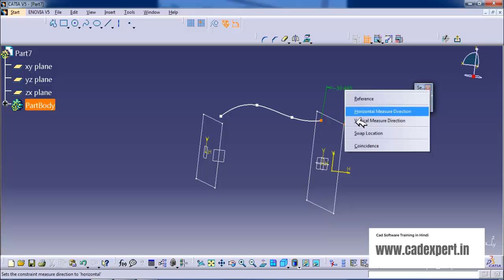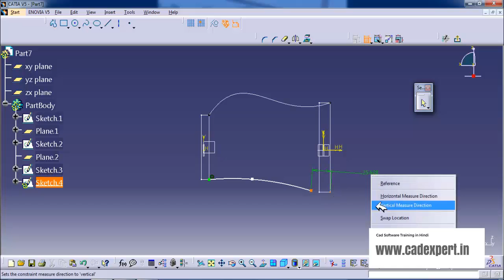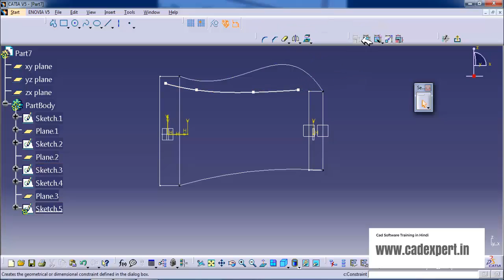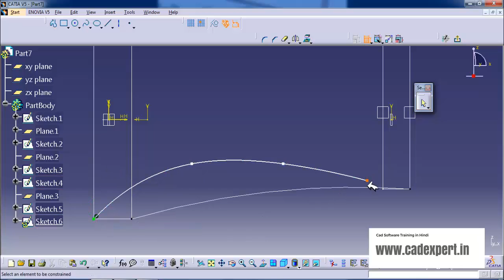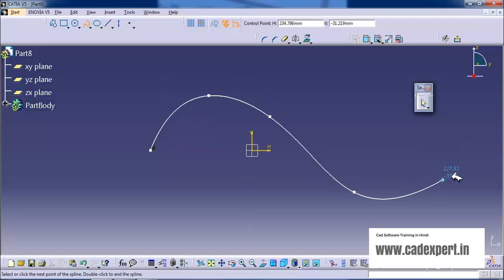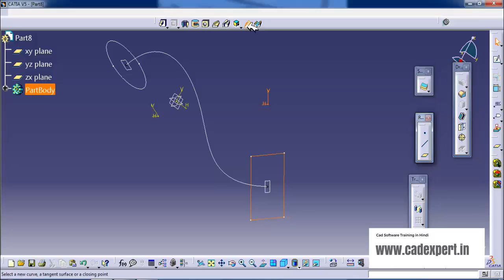CATIA TUTORIAL IN HINDI "MULTISECTION PART 3"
CATIA tutorials are made with a Vision of better understanding of CATIA software for engineers, we have considered the Hindi language for making these tutorials so that it will be easy for Indians. In these tutorials, we have discussed working functionality of software with the help of suitable examples.
CATIA stands for Computer Aided Three Dimensional Interactive Application, it is a 3D product lifecycle Management software suite developed by the French Company Dassault Systems
Catia offers 3 platforms(p1,p2,p3) to choose the most scalable solution for product creation.Catia enriches existing product design with basic part and surface design tools, easily establish
assembly constraints, automatically positions part and check assembly consistency
CATIA Features
.Feature-Based Modelling
.hybrid Modeling
.Associative interface
.Parametric design

Aerospace and Defense
Boeing French based, AircarftIndian lightAircraft, Chinese Xian JH-7A, Airbus European aerospace, BAE systems, Canadian aircraft maker Bombardier Aerospace, used
Catia and 3D experience for digital designing and collaborative engineering across disciplines.

Cad Expert also have an application on android platform as well, so that the students can watch the videos where ever they want. Students can watch our videos on YouTube also we have a YouTube channel with the name of Hardeep Singh, you can also follow us on Facebook, we have a Facebook page: Cad Expert cad software training in Hindi.